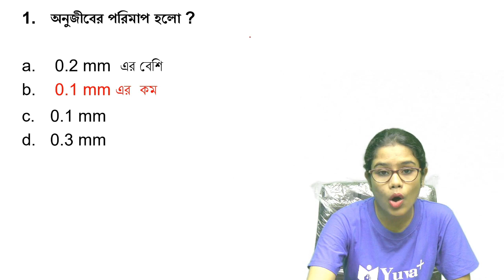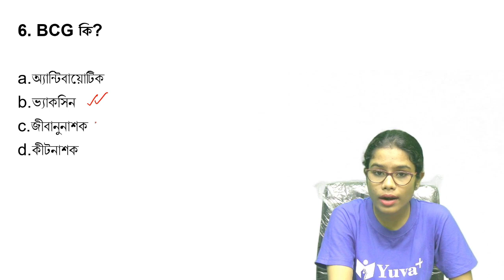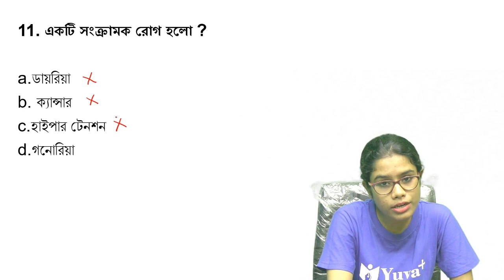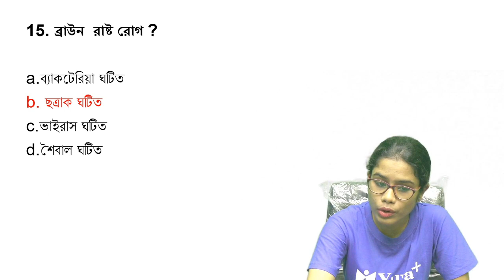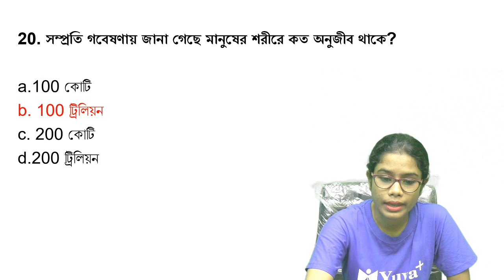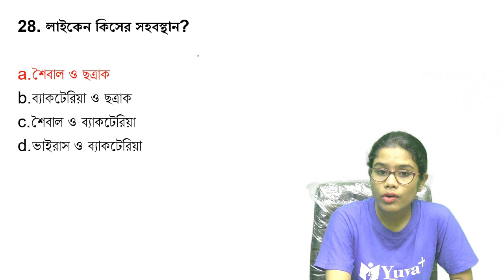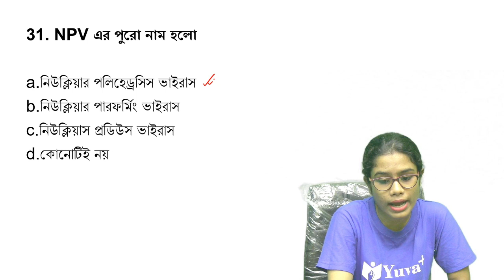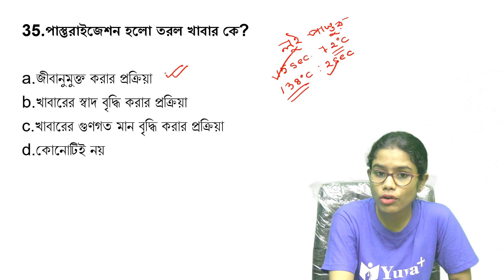MCQ's on Mirco-organism || অনুজীব || Primary TET || Environmental Science || By Manoshi Madam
In this video Manoshi Madam has discussed about  "Environmental Science". This video is very important for Primary Tet, CTET exams point of view.